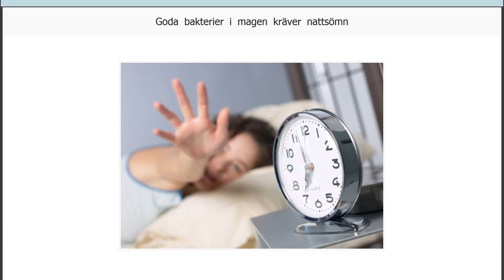Goda bakterier i magen kräver nattsömn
Att en störd dygnsrytm kan göra dig fet och sjuk är tidigare konstaterat. Nu visar forskning att anledningen till detta beror på att mikroberna i magen störs när dygnsrytmen rubbas.
En israelisk studie på möss som fick leva med ljust på natten och mörker på dagen visade tydligt resultat. Möss som fick leva med ljus på natten och mörker på dagen fick magproblem, skriver svt.se.
Mikrober, som är förknippade med fetma, växte på bekostnad av andra bakterier.
Människors magbakterier påverkas på samma sätt som mössens
Även avföringsprov från personer som flugit från New York till Tel Aviv har analyserats, och resultatet där visade att människors magbakterier påverkas på samma sätt som mössens.
Studien presenteras i den senaste upplagan av tidskriften Cell, uppger TT.
Av Redaktionen